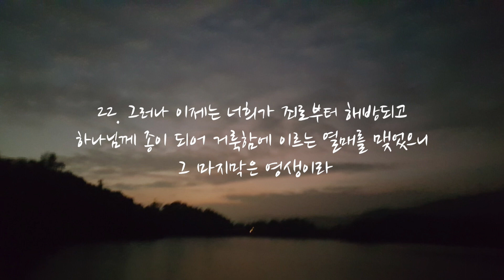로마서 6장 - 개역개정 | 오디오 바이블 & 자막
Voice: Molly
Background Photographer: Elliot